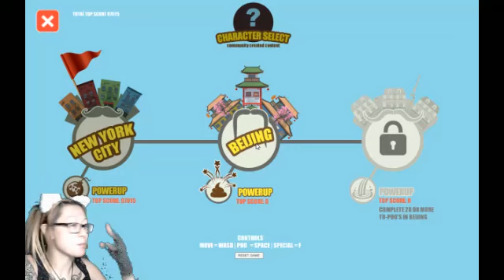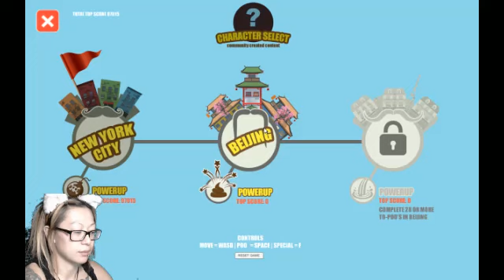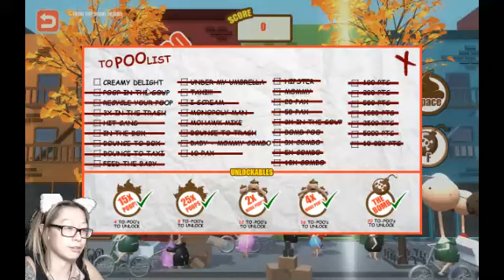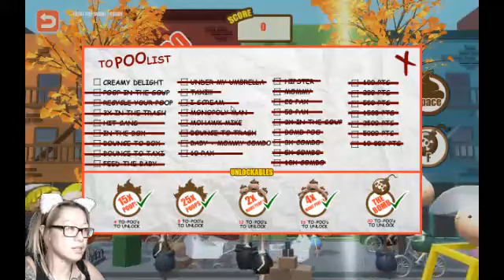{Drop it like its Hot My Chinks} POOP In My Soup (BeiJing) ShoutOut!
There's Poop in My Soup. BeiJing! Second Map!

ShoutOUT :
 TO NATEDOGG, Congratulations on his Newborne baby Daughter! Alessa, may she grow big and stronge, happy and healthy, LOVE YOU Cuz. Best to you and your new Family!
Ps. make sure your wifey gets lots of Rest!

Twitch.tv. Streaming Live @ChinkyCatPlays

Dedicated to My Son RYU. Mommy miss you always. 1314